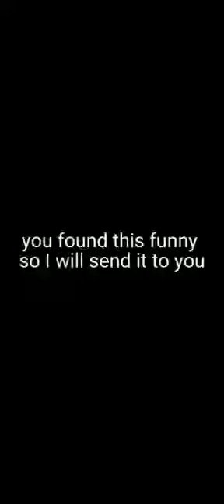MHA on Crack